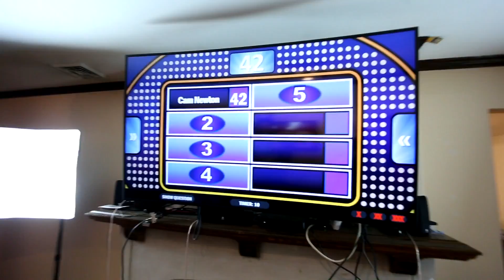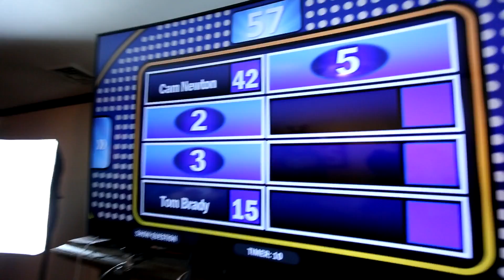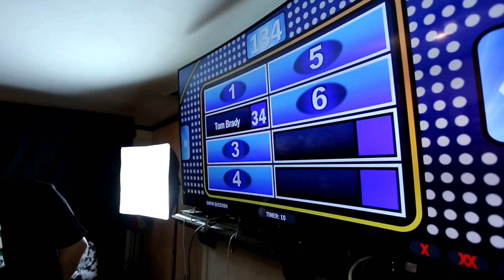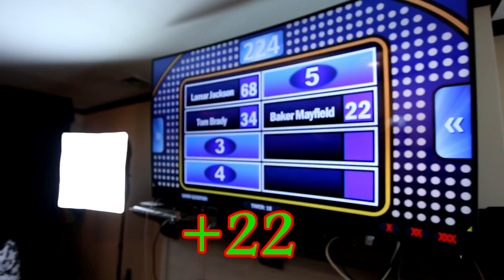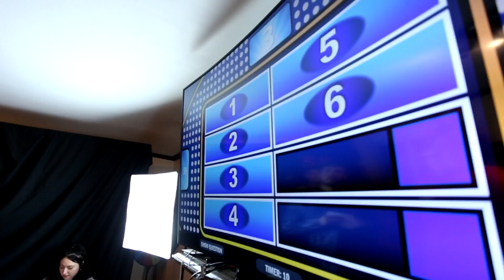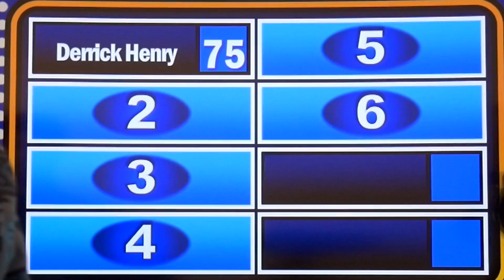THE FUNNIEST NFL FAMILY FEUD!! With the Squad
These are the Subscribers that made this video possible! check them out!
Nick Sanner
colby.kuns
Jacob Frazier
tyleresser
nfl_anchor
nikolas.perkins.3
HR Oaktree
nodadchan
brian_15235
Aidan Colbart
trent.mccollum13
XxSupraTurboYT
430gumball123
austin_koposko
Ethan Shelestak
aaron_m_reid
kingmj2019
Jacob Seals
Kyle_gaming_76
rowlan_alec
Isaac Major YT
Baylor6913
Eddie Benzee YT
Mat1y YT
queso_t_2006
minutebibledevotionals
queen_godzilla_world
steelerz.newzz
bamaracin
validityjay
d0ggo YT
stevenrobles.144
Ryan Chimiel YT
lathan.halzz.26
It’s_trikz
Isaiah
Joredan11
Wizard_25
pinemarten_343
nicky99
triston.ingram77
moak-nate
davidjames_412
jackson4315121
Owen Bates YT
Gabe Mach YT
Swaggy_c_11
josephleepaul
yoboy_jt_99
ronan_thaler2019
chrisvi12
FinishNebraska YT
Joshua Hardin
Itshyperhenry72
Gatoradecupseries YT
Kendrick Sutphin
Bballmaster5
Casethegreat21 YT
Sournick1000 YT
Stegeb22
Doug_preston5
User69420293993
Erik Makauskas YT
MJL Studios YT
Oaks30
Trevor Krueger
_.chris_chris._
Tracy_buhidi
Jackson_tripp10
Anton_rubash
Luke.knest
Jackson_8207
Wkcband
Rml18_24
Haydenhudak
Bot boy YT
Cadentheqb18
Trent_Newman5
Rice_w25
Nick Geyen
Selloutsports
Ezrap9
Burkus Circus
Jasemaiden85
Counterfeitclaypool
Brendentheballer
Coledresnin
Batman10blake
Jazzy Jeff O
Dayton_ack_2020 YT
Rileyopfermann
Will_dorton15
Colebrown__
Jgruden3
Lilmilky33
Destroyourcookie
Ni.ep.3169
Nicky99
Abram Cooke

Unfortunately due to an editing problem we couldn't include the list of subscribers who gave us the 100 answers seen in the video. Don't worry you will  have your names listed in the next video we put out on the channel! Thank you all again for taking part in the video. We will be doing more things like this in the future!